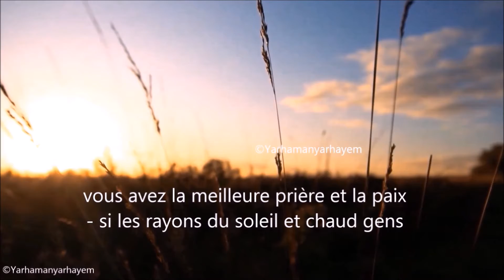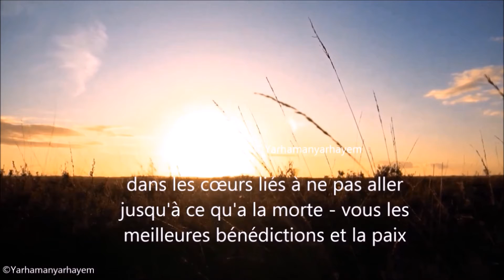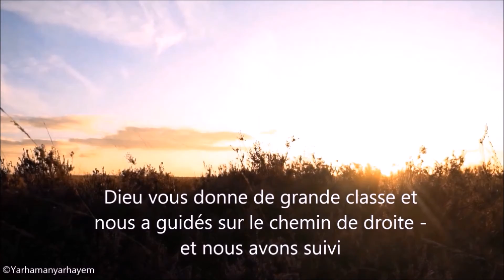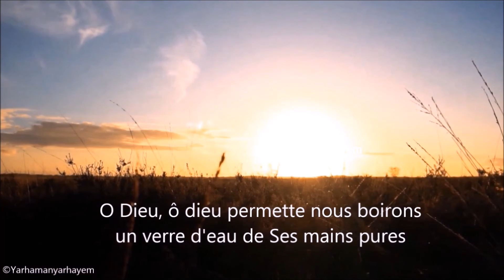De la main du prophete?nous buvons ?de l'eau? | Yarhamanyarhayem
Music